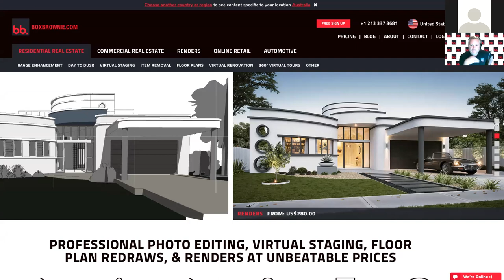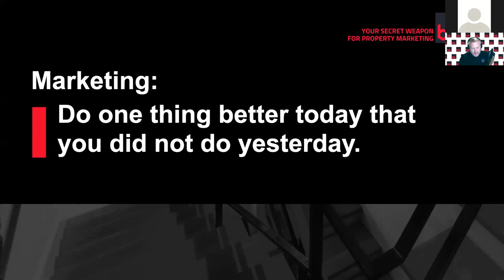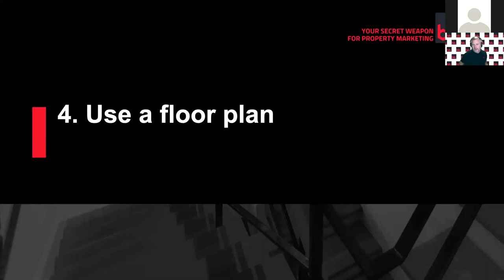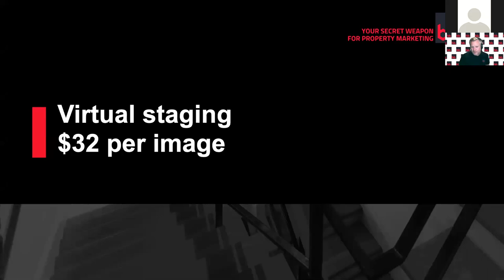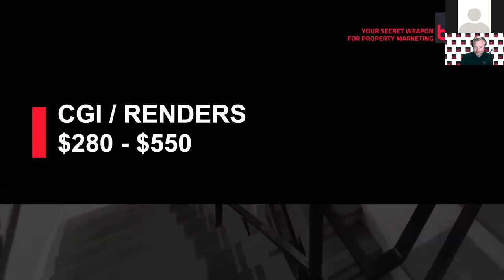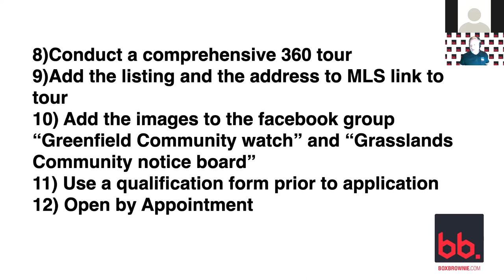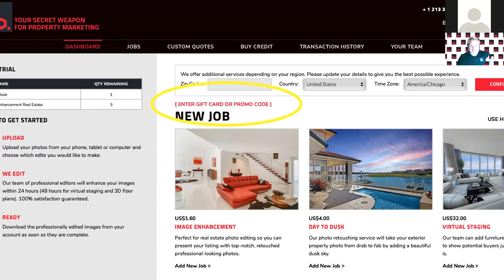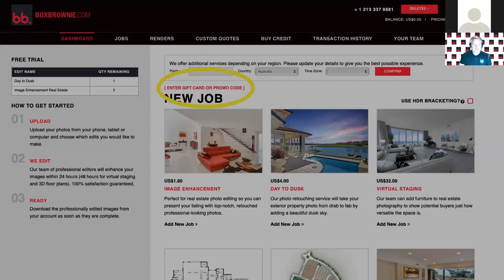Property Marketing Strategies to Expand Your Business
During this webinar, we are joined by Peter Schravemade from BoxBrownie who speaks to us all about property marketing! He covers how to utilize property marketing to get more listings & leads, as well as selling homes faster, for more money!